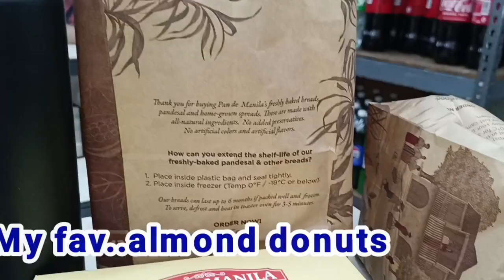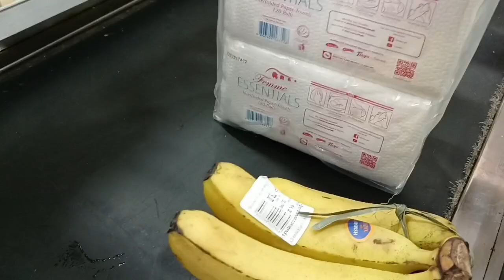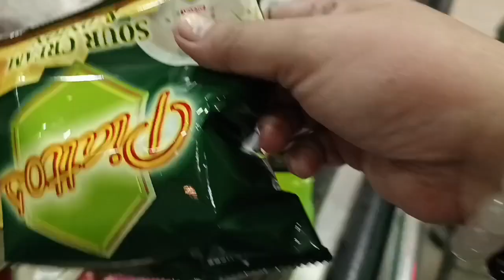Birthday Stories Part1(08-08-24)